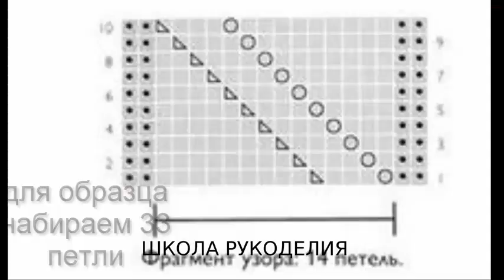КРАСИВЫЙ УЗОР ДЛЯ ТОПА, ДЖЕМПЕРА.ЛЕТНИЙ ТОП СПИЦАМИ. вязание спицами. косы спицами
КРАСИВЫЙ УЗОР ДЛЯ ЛЕТНЕГО ТОПА, ДЖЕМПЕРА-

 вязание спицами косы спицами kniting вязание для начинающих